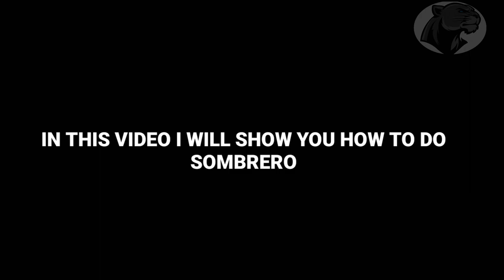How to do sombrero in Pes 2020 mobile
SOMBRERO TUTORIAL
Song info:JJD -Aeon [Melodic House]